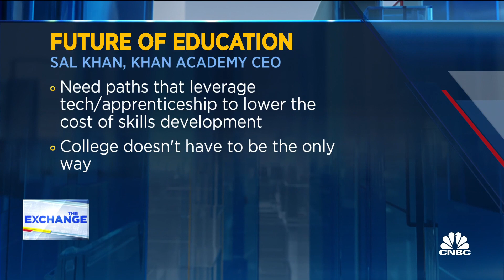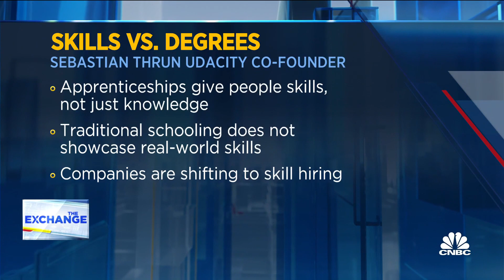The evolution of ChatGPT will fuel the future of higher education, says Udacity's Sebastian Thrun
Sebastian Thrun, chairman and co-founder of Udacity, and Sal Khan, CEO of the Khan Academy, join 'The Exchange' to discuss the influence of AI technology on the software engineering landscape, disrupting higher education with mentorship programs and an emerging blended model of high school and college education.